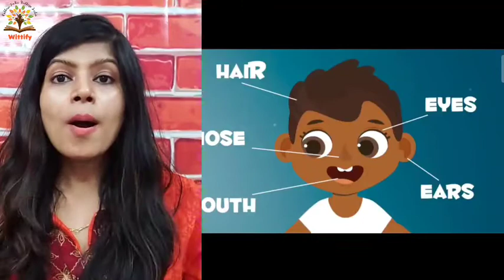ଅଙ୍ଗ ପ୍ରତ୍ୟଙ୍ଗ | Words about body parts | Learn English Words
Learn English from Odia.This channel is dedicated to make you fluent in English

ସମସ୍ତଙ୍କୁ ଇଂରାଜୀ ରେ କଥା କହି ମୁଗ୍ଧ କରନ୍ତୁ.  Interview ଏବଂ ଶ୍ରେଣୀ ରେ ପ୍ରଥମ ଆସନ୍ତୁ.

1. Spoken English in Odia
2.Learn Spoken English through Odia
3. Odia to English Translation
4. English to Odia Translation
5. Spoken English Channel Odia
6. Best Spoken English class in odia
7. Spoken English Odia
8.Spoken English Odia Episode
9. Daily used sentence in odia
10. Best learning spoken english in odia
11. Daily used sentences in odia
12. Best learning spoken english in odia
13. English Speaking odia translation
14. Daily used short sentences
15. Odia to English translation
16. English to Odia translation
17. Easy English to Odia speaking
18. Spoken English Video Odia
19. English speaking words odia
20. English odia word book
21. English odia meaning
22.English odia sikhya
23. English odia spelling
24.  Odia English dictionary
27. English to odia spoken english easy
28. Wittify odia